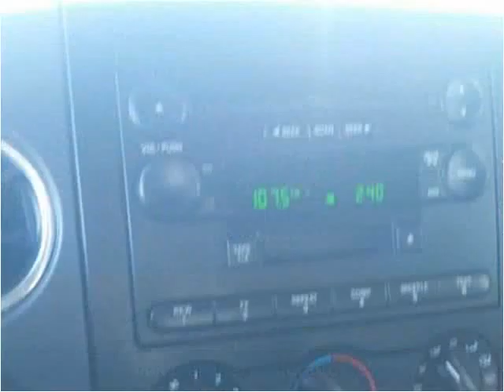2006 Ford F-150 Used Cars Denver, Lakewood CO